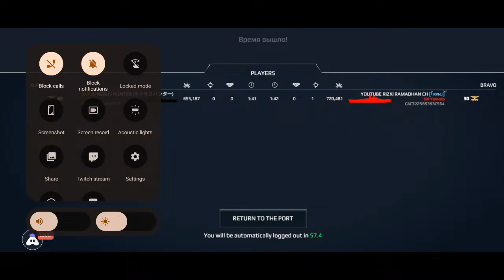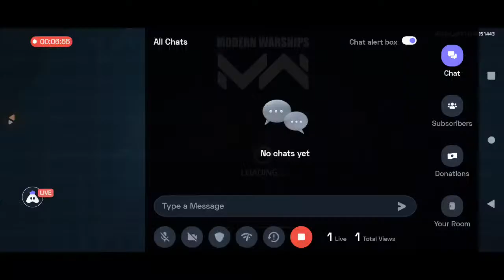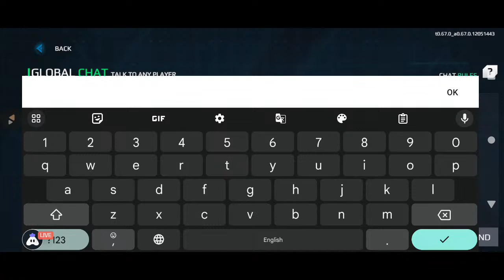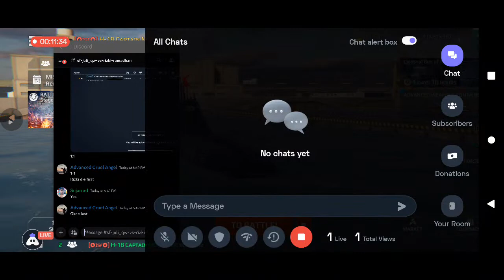Fan Play Malaysia| Semi Final | JULI_QW vs RIZKI RAMADHAN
Today I am streaming modernwarships. Other popular games:
PUBG Mobile
Garena Free Fire
Among Us
Call of Duty Mobile
Fall Guys
Fortnite
Roblox
Minecraft